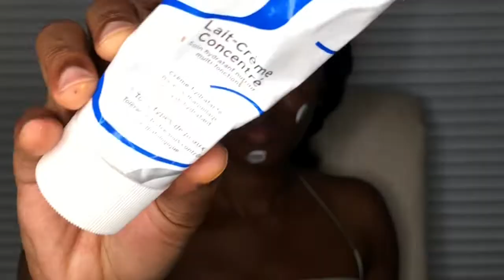HOW I END THE SUMMER // SUMMER MAKEUP TUTORIAL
Hi everyone! Welcome back here. So I did one last summer makeup tutorial. This is basically how I end the summer. I hope y'all enjoy this tutorial. Thanks for all the support and I'll see y'all in my next video. Xoxo

Product Details:
MAC m
Mineralized Skin Finished Powder in Dark
Morphe 35B Eyeshadow Palette
Ben Nye Clown White
Ben Nye Glitter Glue
Glitters and Pigments
Inglot 77 Gel liner
Rimmel Mascara
Beautyline by Didi Lashes in Uju
Embryolisse Moisturizer
Becca Primer
Lancome Teint Idole Ultra Wear Foundation
Nars Concealer
MAC Chestnut Lip Pencil
MAC Clear Lipglass
Maybelline Cacao Powder
Inglot Freedom System Blush in 40
MAC Brow Set in Girl Boy
MAC Fix+ Setting Spray
YangaBeauty Candid Glow in Kporkish